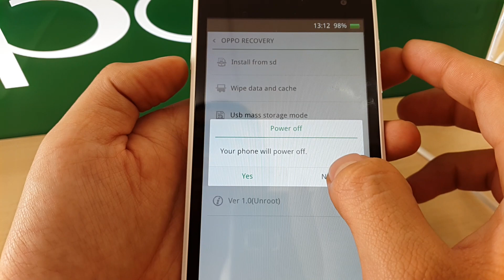BacBa - Hard Reset OPPO Yoyo R2001